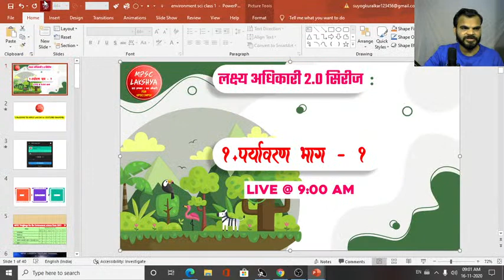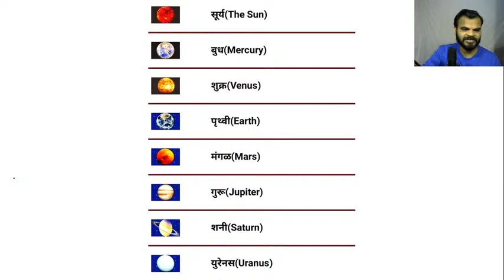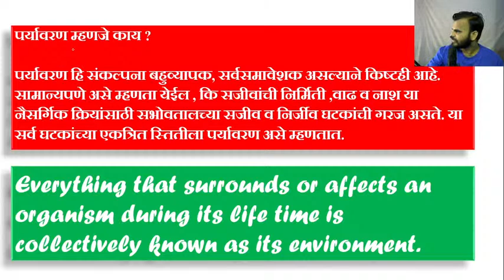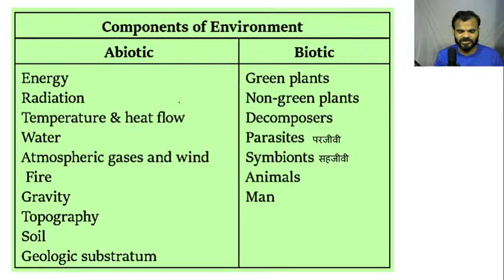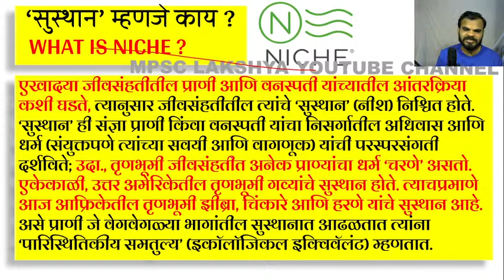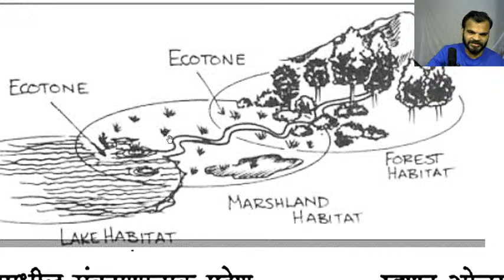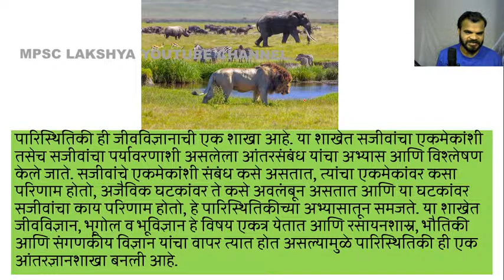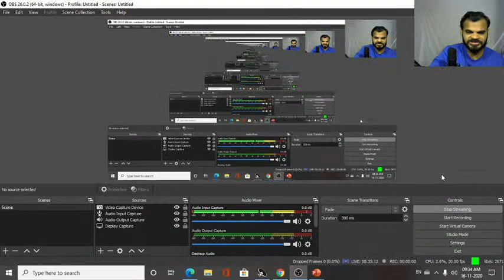Environmental Science पर्यावरण #1 - लक्ष्य अधिकारी 2.0 सिरीज - MPSC UPSC PSI STI ASO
Telegram Channel Join for latest updates
आपल्या चॅनेलवर सर्व प्रकारचे अभ्यासाशी निगडीत विडीओज मिळतील.जून जास्त माहिती व स्पेशल क्लासेस साठी Whatsapp क्रमांकावर संपर्क साधा.

6:00 am - Daily Current Affairs
10:00 am - CSAT
05:00 pm - General Studies
07:00 pm - General Studies MCQ
08:30 pm - General Studies fo Members
1 month Membership - Rs. 599 - For December Month